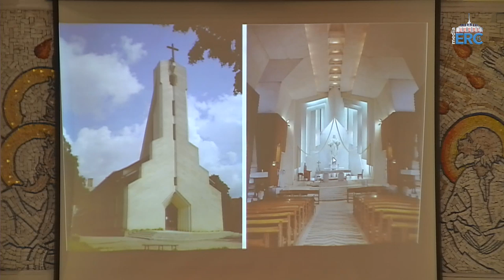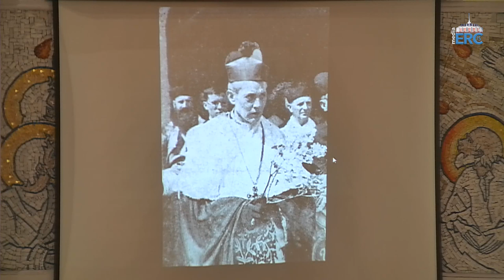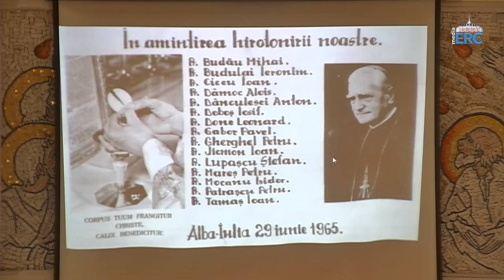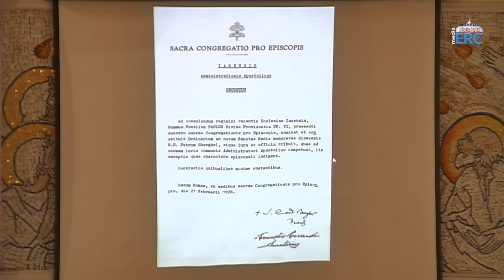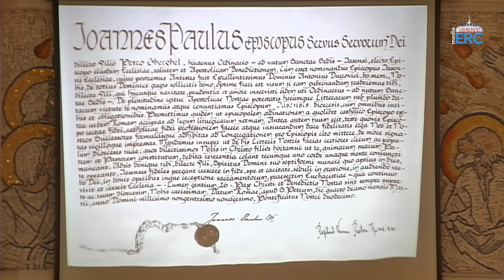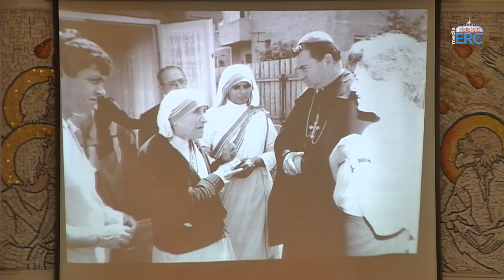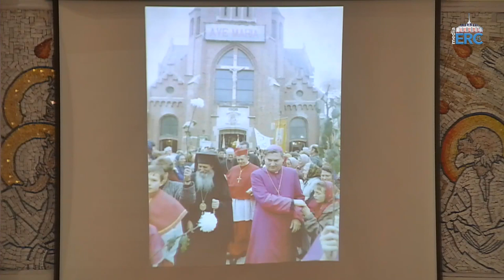Iaşi (catedrală): Sfântă Liturghie la încheierea mandatului ep. Petru Gherghel (4 august 2019)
Sfântă Liturghie la încheierea mandatului episcopului Petru Gherghel, celebrată în catedrala „Sfânta Fecioară Maria, Regină”; omilia PS Aurel Percă (4 august 2019)